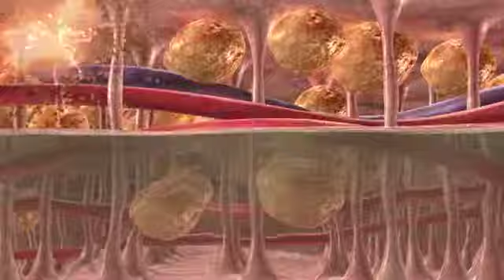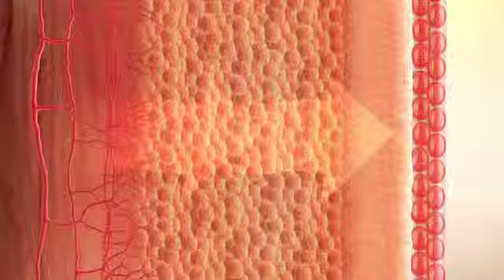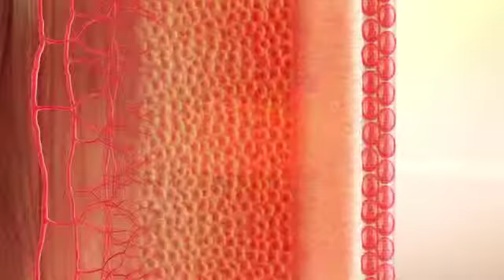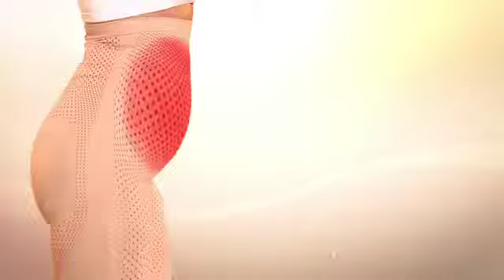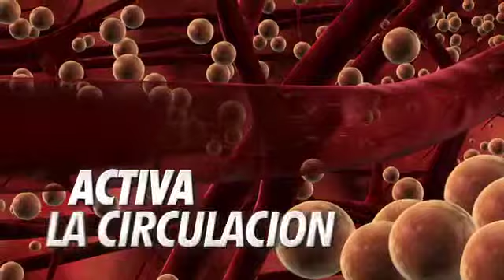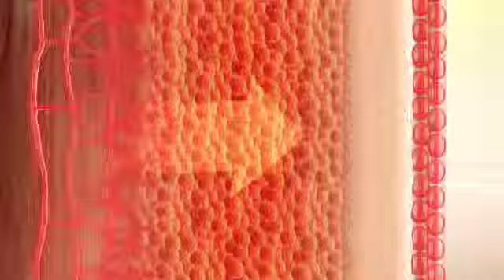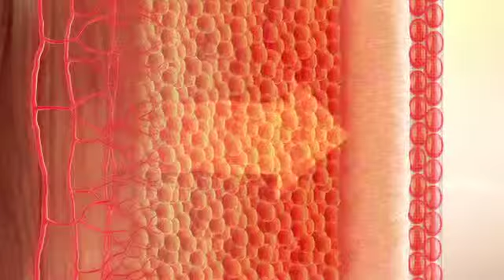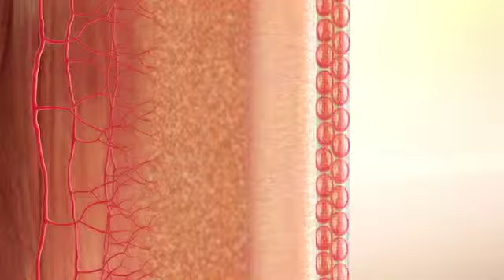Cera Slender Show